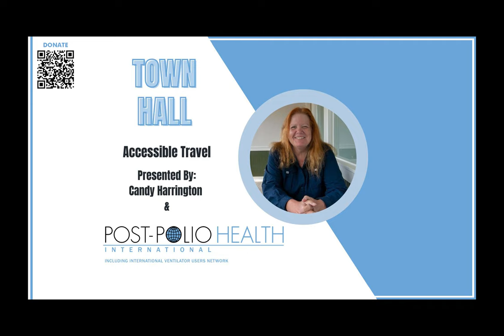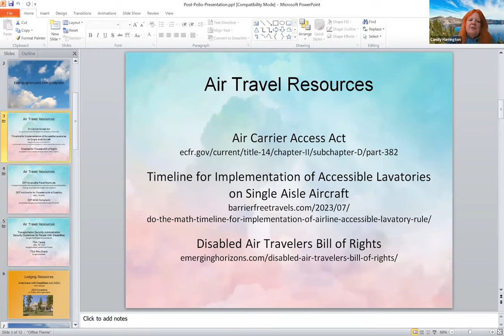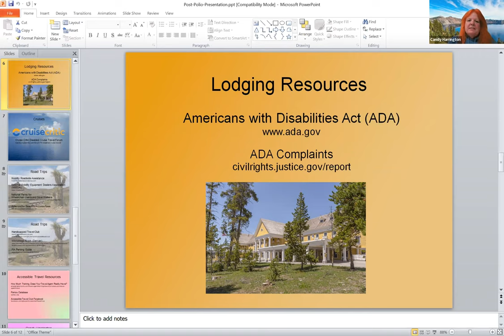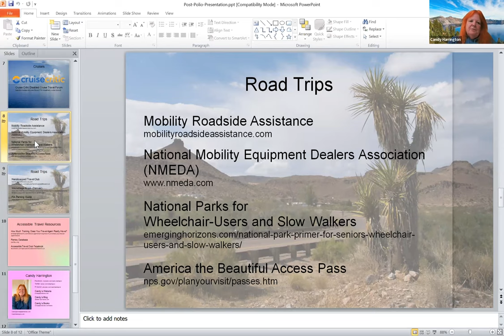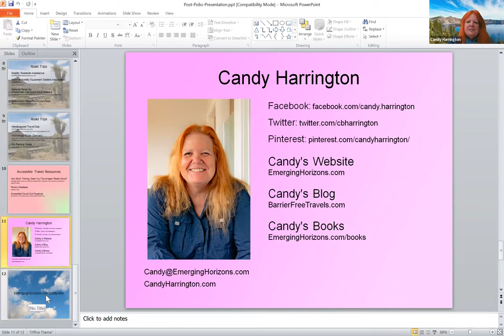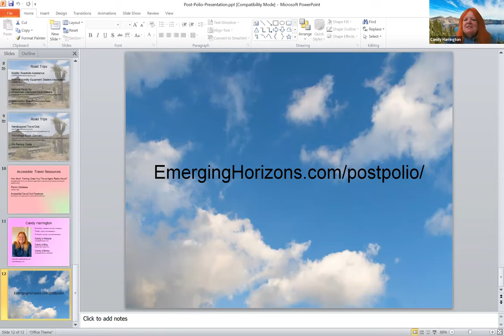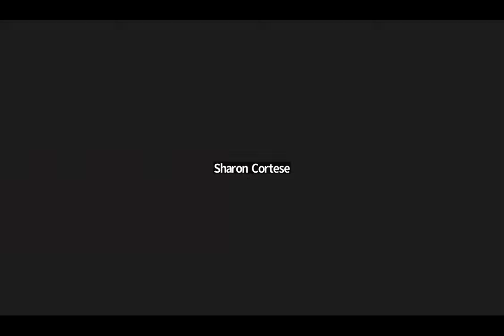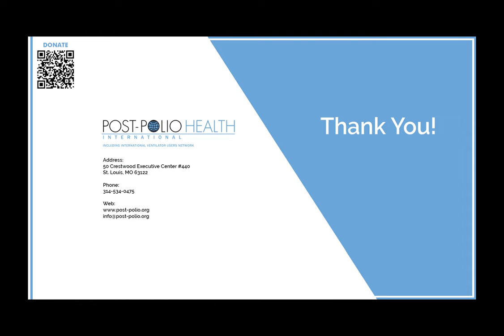PHI Town Hall - Accessible Travel with Candy Harrington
Part of the  2023 PHI Educational Series

Candy Harrington is a writer, journalist, speaker, and the co-founder of Emerging Horizons — a travel resource for wheelchair-users and slow walkers. She has thousands of accessible travel bylines to her credit and is the author of a sizable library of accessible travel titles. She is also a frequent speaker about accessible travel issues, and maintains her popular Barrier-Free Travel Blog